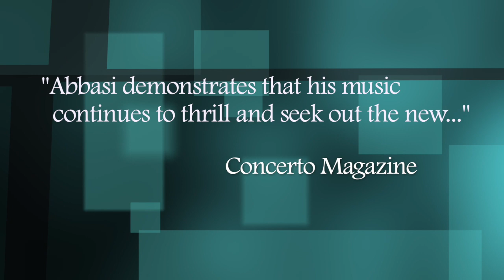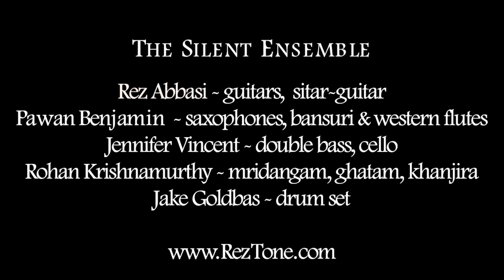'A Throw of Dice' by Rez Abbasi - [Album Trailer] - Whirlwind Recordings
'A Throw of Dice' by Rez Abbasi

PERSONNEL

Rez Abbasi - electric and acoustic guitars
Pawan Benjamin - tenor and soprano saxophones
bansuri and western flutes
Jennifer Vincent - acoustic bass, cello
Rohan Khrishnamurthy - mridangam, ghatam, khanjira
Jake Goldbas - drum set

ALBUM CREDITS

Recorded at Eastside Sound, NYC (May 18, 2017)
Engineered by Lou Holtzman, Duff Harris
Additional recording and mixing by Systems Two Recording
Engineers -Max Ross, Michael Marciano
Mastered at Turtletone Studio
Engineer - Michael Fassenkemper
Produced by Rez Abbasi
Executive Producer - Michael Janisch
Album Artwork - Chris Keys
Photography - Kiran Ahluwalia